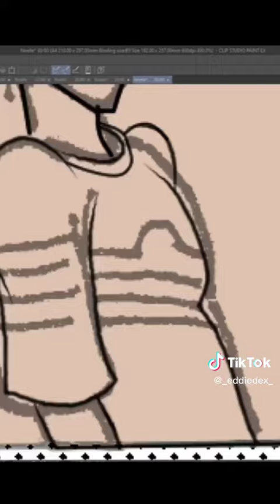Surfer Dude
Work on Noelle Chapter 2 Blood Honey continues! Introducing background character "Surfer Dude." I would be remised if I didn't mention @carterandersoncomedy's "Taco Bell" as inspiration. 😄